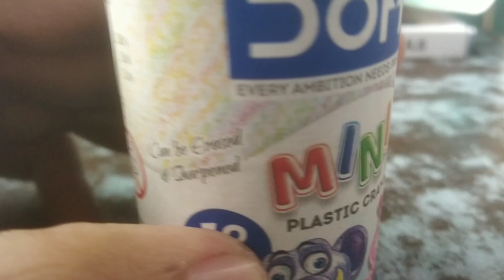Dom's stationery Every Ambition need preparation MINIZ PLASTIC🖍️